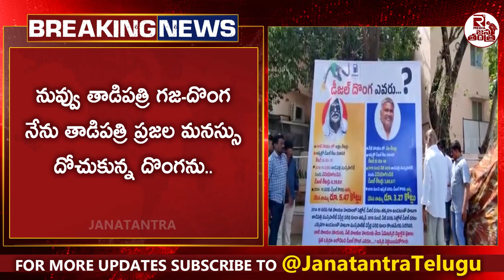JC Counter Attack On MLA Kethireddy PeddaReddy